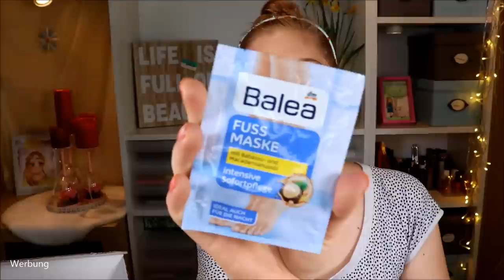THE BIGGER THE BETTER Challenge | Full Face mit Riesigem Make Up :) & Verlosung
Was sind die größten Produkte in meiner Sammlung ?
Und sind sie dadurch automatisch besser?
Diese Frage habe ich mir in meiner TheBiggerTheBetter Challenge gestellt :)

Catrice Glow Illusion
RdelYoung Super Fruits: leider LE Produkt
Revolution Just my Type
L.O.V. BROWttitude
bh cosmetics Zodiac
Glamglow Glow Setter
Sleek Matte Me Metallic – Rusted Rose
Haus Laboratories Rip Lip Liner Myth
Fenty Beauty Gloss Bomb – Fenty Glow

♡ Schreibe mir einen lieben Kommentar unter dieses Video mit der Erfüllung der Videoaufgabe

Liebe Grüße
Claudi